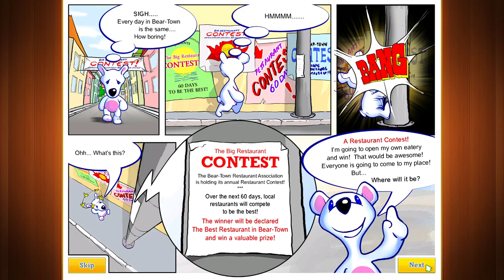Lunch Rush HD - PC Gameplay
This is an HD remaster of Snowy's Lunch Rush, which was part of Aliasworlds' Snowy The Bear series that was around during the 2000s. This HD remaster is not only on PC, but also on iOS and Android.

Fun Fact: Snowy The Bear also appeared on PlayStation at one point. Snowy  The Bear's Adventures (inspired by Toaplan's Snow Bros.) was ported to the PlayStation Portable as part of the "minis" line and Snowy: Treasure Hunter on the PlayStation 3 is in fact a console port of the third entry in the sub-series, which itself is inspired by Lode Runner. Both PlayStation Store exclusive ports, obviously.

Snowy The Bear, Snowy's Lunch Rush, Lunch Rush HD (C) Aliasworlds